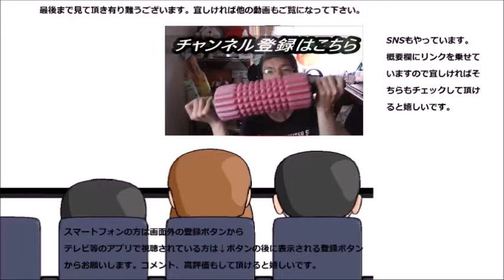XperiaSOV36の4K動画撮影テスト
XperiaSOV36の撮影テスト動画です。スマホでもこんなに綺麗に撮影できるんですね！！